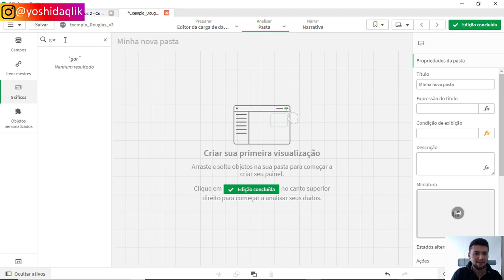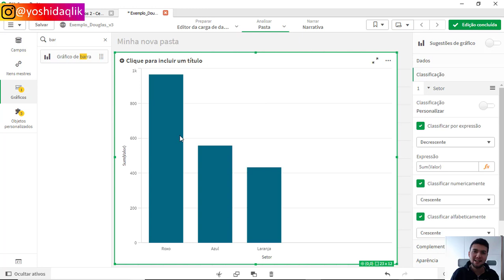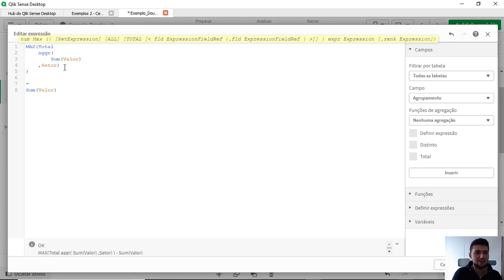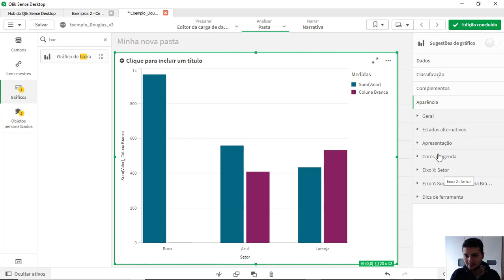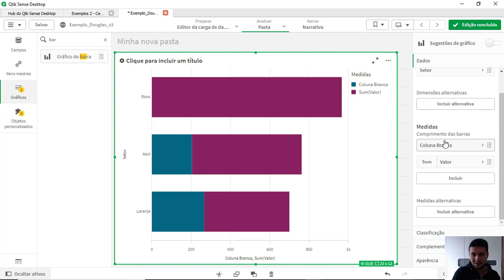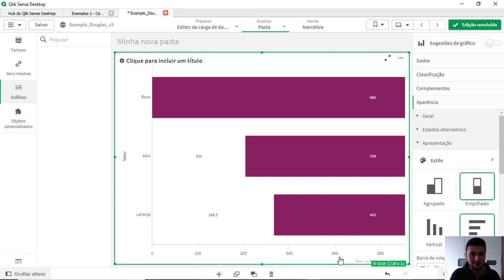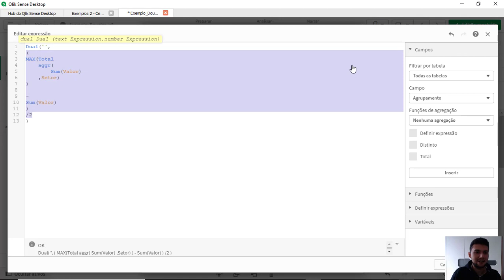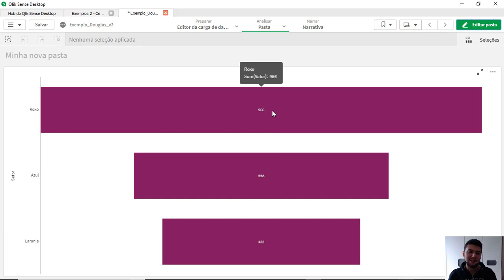Como Fazer Estilo Piramide no Gráfico de Barras do Qlik Sense